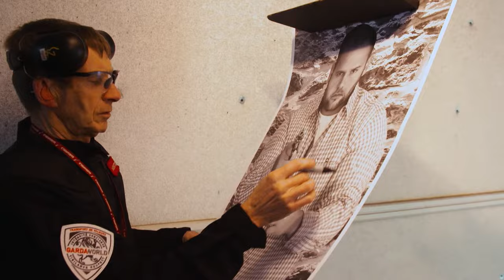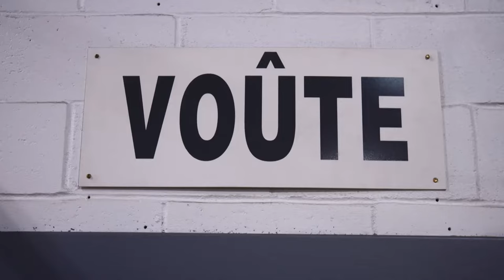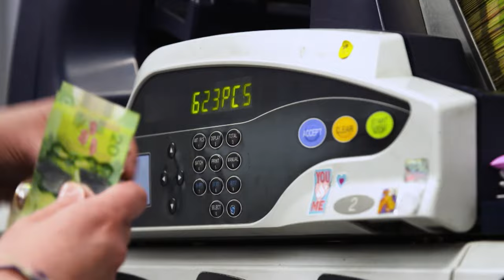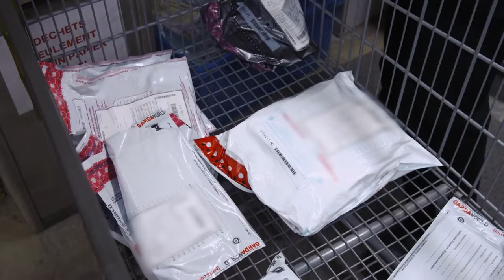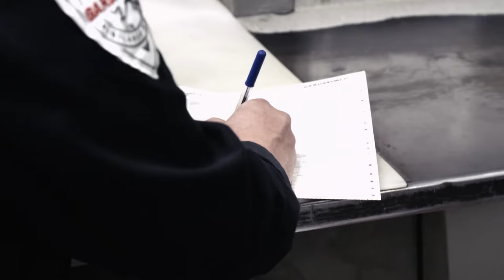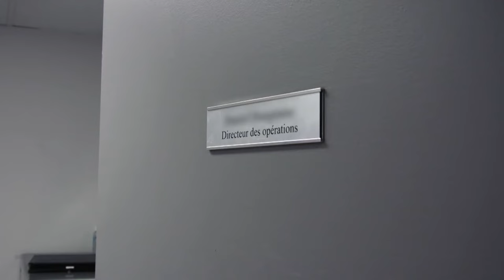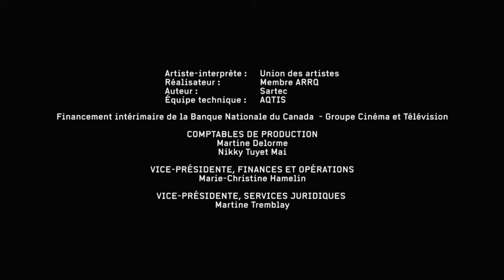GardaWorld I Haute Sécurité, Episode 1